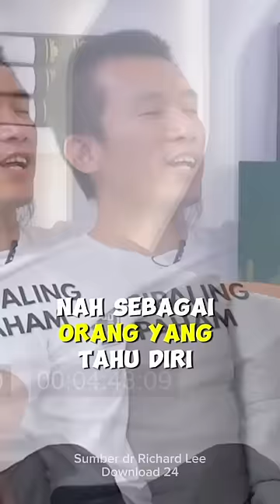Felix Siauw di sangka Azan oleh Istrinya